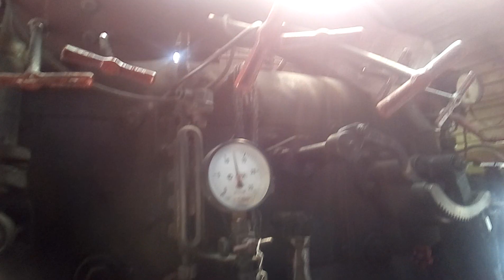Кабина паровоза Су 252-20 изнутри I Поезд Победы в Батайске